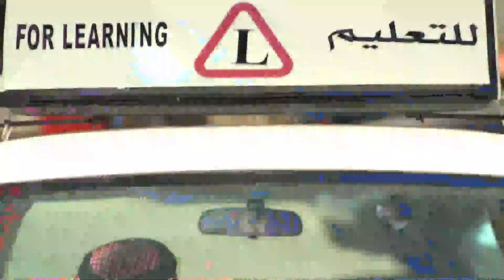قرمش(تعليم القيادة ٢)_برومو